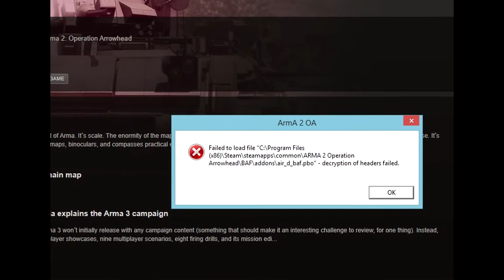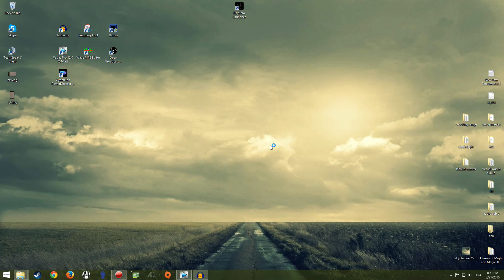How to Fix High Resolution Textures - PMC and BAF - Arma 2 Operation Arrowhead - DayZ Mod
Some of you got errors after installing British Armed Forces or Private Military Company. These 2 DLC add high resolution textures for many elements ingame and are often bought for that reason. Unfortunately, they come with a large amount of problems to install. I hope this simple guide will help you guys out.
If i forgot something or if you have any questions/ suggestions, write em down in the comments.